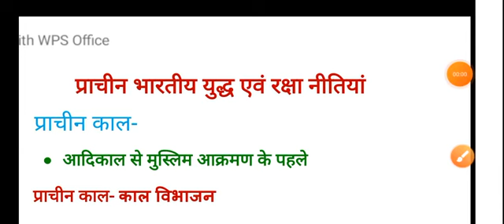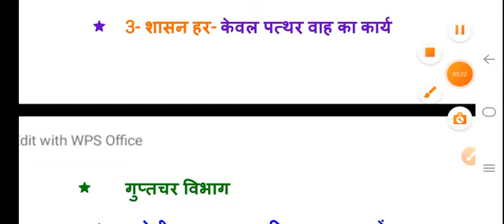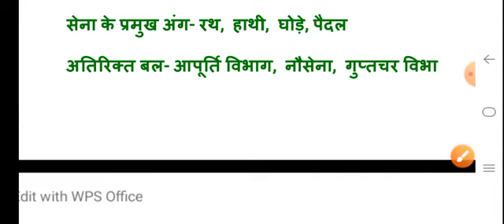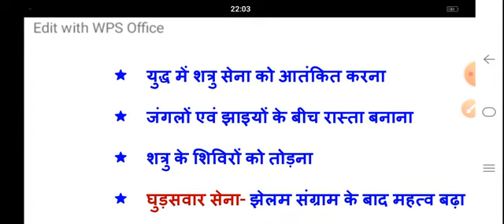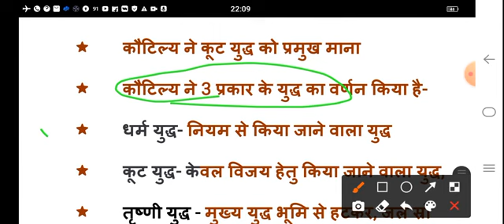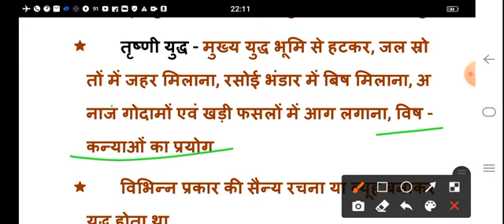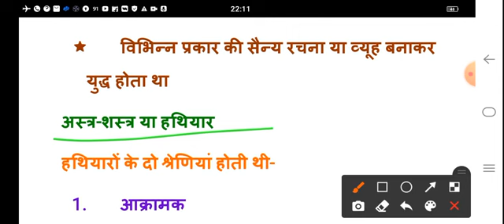प्राचीन भारतीय युद्ध एवं रक्षा नीतियां,भाग- 2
प्राचीन भारतीय युद्ध एवं रक्षा नीतियां, नई शिक्षा नीति 2020 सैन्य विज्ञान, न्यू एजुकेशन पॉलिसी मिलिट्री साइंस, सैन्य विज्ञान, मिलिट्री साइंस, डिफेंस स्टडी, रक्षा एवं स्ट्रैटेजिक अध्ययन, सैन्य विज्ञान के वीडियो, डिफेंस स्टडी के वीडियोस, सुभाष मौर्य के वीडियो, नई शिक्षा नीति 2020,